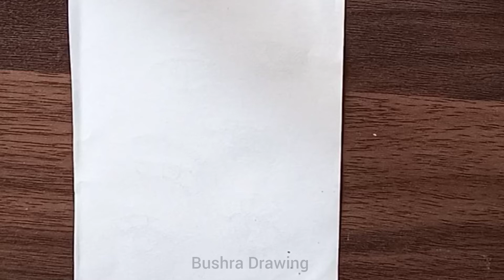easy pencil drawing for beginners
In this video I'll show you how to draw scenery step by step. If you like to draw and you wish to improve your skills, follow along with me. Learn how to draw a easyDrawing with me easily.

1.Pencil name: mono drawing art pencil H2,H4,B2,B4

2.Building stump:
(You can use tissue paper or Cotton buds.)